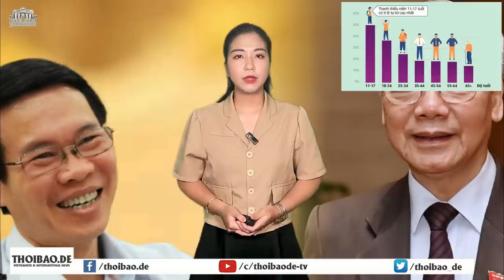Việt Nam tóm nhiều nhà báo, hạn chế truyền thông độc lập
Trong chủ trương bịt miệng dân, nhà cầm quyền Việt Nam dưới thời ông Trọng đang gia tăng đàn áp nhà báo độc lập và hạn chế mạng xã hội. RSF xếp ông Trọng vào danh sách đối nghịch của báo chí.